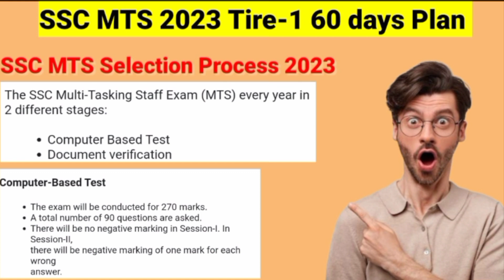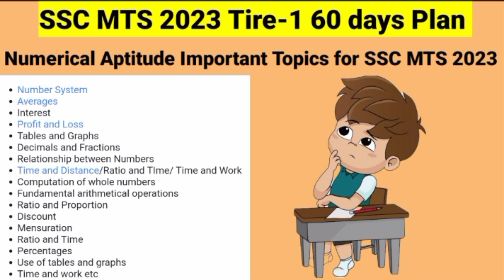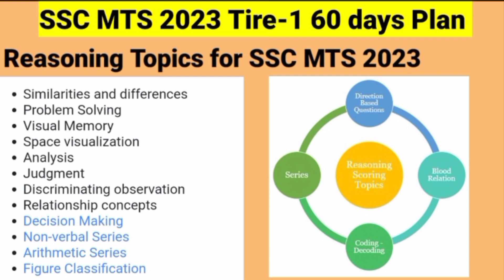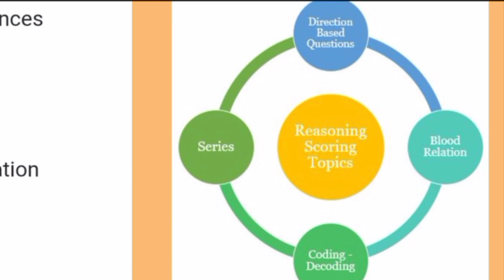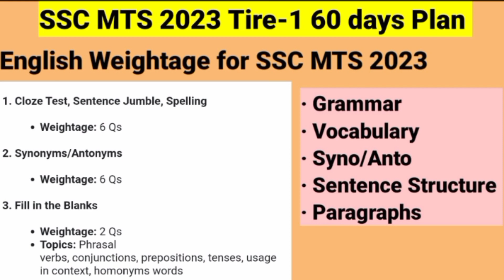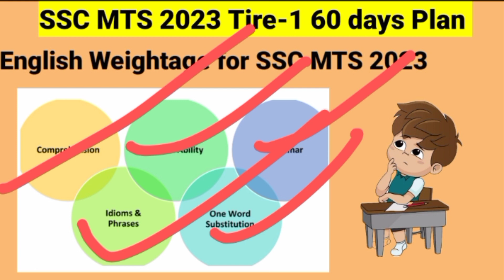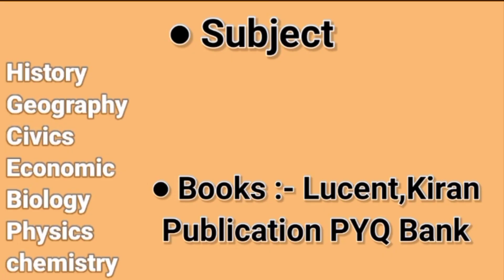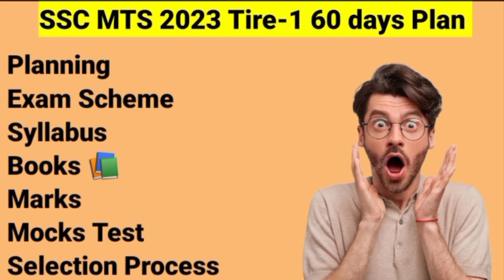How To Creak SSC MTS In Two Months | SSC MTS 2023 Master Plan | एक बार में केसे Clear करे SSC MTS 🔥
Only or beginner
How to start Preparation of ssc mts

mts vacncy 2023 notification,
Description: Hey everyone! Are you looking for a government job opportunity that provides stability and growth? Then, SSC MTS 2023 is the perfect choice for you. In this video, I will be discussing everything you need to know about the upcoming SSC MTS vacancy in 2023.

I'll start by explaining what SSC MTS is and why it's considered one of the most sought-after exams among candidates. We'll dive into details such as eligibility criteria, application process, exam pattern, syllabus, and important dates.

This video will also provide insights on how to prepare for the exam and share some tips and tricks to help you crack it with ease.

So if you're interested in knowing more about the SSC MTS 2023 vacancy or planning to appear for the exam, then don't forget to watch this video till the end.

ssc mts vacancy 2023 age limit,
ssc mts vacancy 2023 apply online,
ssc mts vacancy state wise,
ssc mts havaldar 2023 notification,